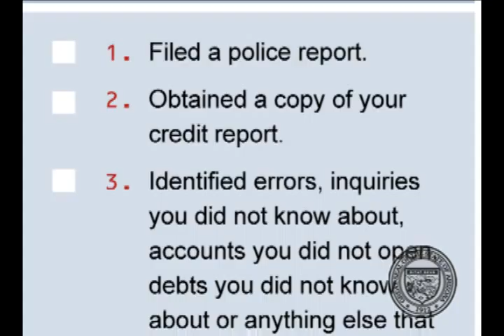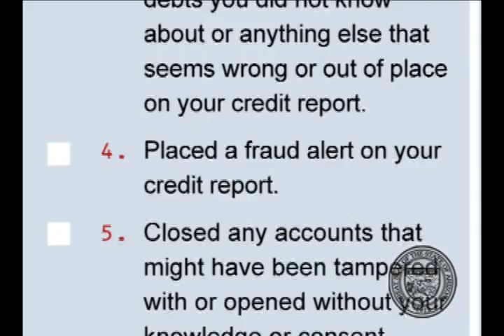AARP Tele-Town hall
Over 5,000 Arizonans joined AARP and Attorney General Goddard for its first "Tele-TownHall" on scams and Identity Theft